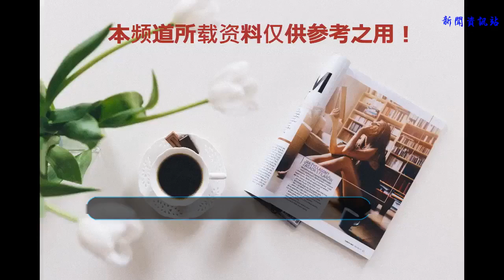胖虎家突然出現了個小寶寶，糙漢的他展現了鐵漢柔情的一面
提到《哆啦A夢》中的胖虎，大家一般的印象或許都是粗魯、沒禮貌、愛欺負同學。平時故事里邊的他就是個壞孩子，劇場版里的他則成了乖寶寶。不過，其實在一些日常故事里邊，糙漢的他也是有鐵漢柔情的一面的，比如《哆啦A夢》新番第525集里邊，胖虎家里突然出現了個小寶寶，糙漢的他為了照顧小寶寶可是溫柔壞了。

某天，胖虎正在家里睡大覺，胖虎媽媽出門送貨了，一陣孩子啼哭的聲音把他吵醒了，然后發現家里突然有了個小寶寶。這是啥情況呢？胖虎一時沒有頭緒，不過既然孩子在這里也不能看著他哭啊。雖然平時對大雄小夫他們都兇的要死，甚至還經常把大雄揍哭，但是面對小孩子，他首先想到的不是用暴力讓他停止哭泣，而是各種想辦法讓寶寶安靜下來。各種方法試了之后都沒啥用，最后胖虎“本色出演”扮演了一把大猩猩，才終于把小寶寶逗笑了。

停止了哭泣的小寶寶又想玩，于是胖虎把他帶到二樓去愉快的玩耍，雖然小寶寶撕壞了他的漫畫書，但是他卻一點都不生氣，原來這個書其實是他搶劫的小夫的...大雄哆啦A夢他們看著這種情況也是哭笑不得。
為啥平時這么糙漢，還喜歡欺負同學的胖虎會對這樣一個不知道從哪里出來的小寶寶這樣照顧呢？其實我覺得主要是因為胖虎的妹妹。雖然胖虎這么粗魯，但是對妹妹那是真的好，簡直可以到溺愛的地步，平時胖虎妹妹有點啥需求的話，他一般都是有求必應的。還好胖虎妹妹本身心地比較善良，從來不提啥奇葩過分的要求，不然真不知道他這個哥哥會做出些啥事情來呢。故事的結尾，胖虎用自己的歌聲讓小寶寶鎮定了下來，寶寶的媽媽也來接走了他，兩個人揮手告別，這時候的胖虎，看起來真的是挺鐵漢柔情。

不過，雖然對小寶寶這樣好，但是胖虎平時對大雄他們下手的時候是真的一點都不手軟，沖這點的話，我覺得他還是不仗義呢。
不知道你又是如何看待這件事的呢？